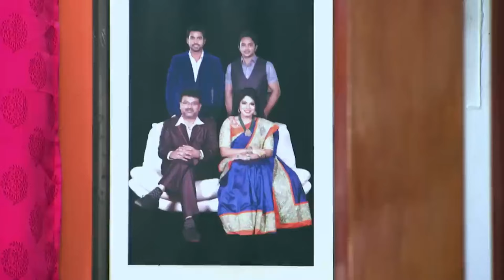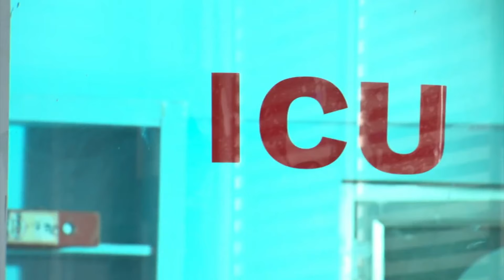Best Scene of Mudda Mandaram | Muddha Mandaram | Telugu TV Serial | Zee Telugu Classics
Muddha Mandaram | Telugu TV Serial | Zee Telugu Classics